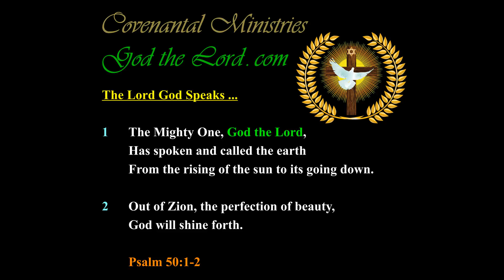The Taking Back of America by God has Already Begun … but Now, Such Shall Increase …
Published … for Saturday, the 29th of September 2018.

438.42---b.01